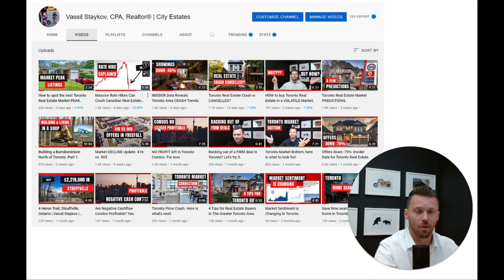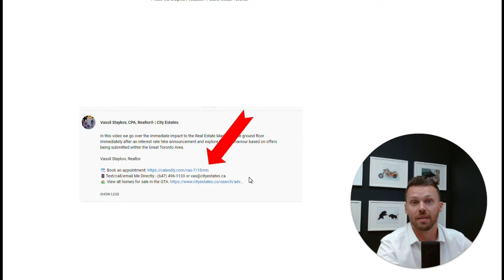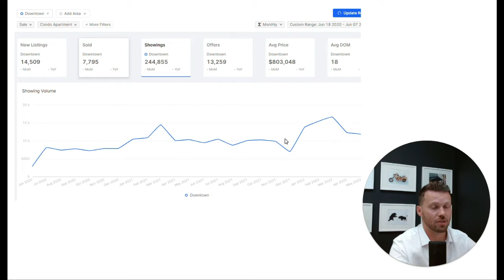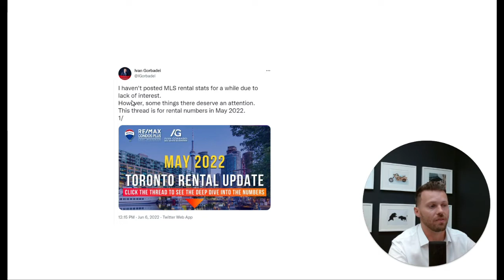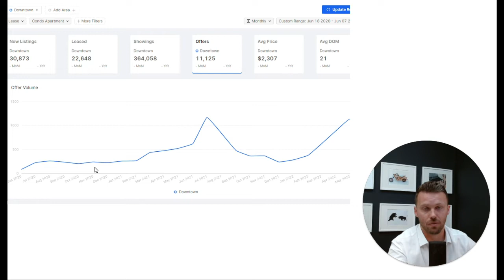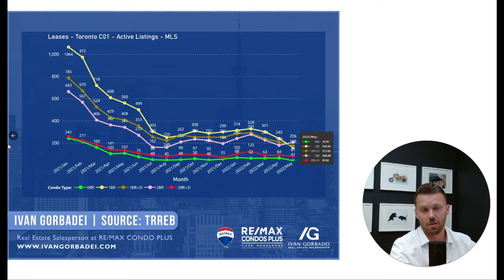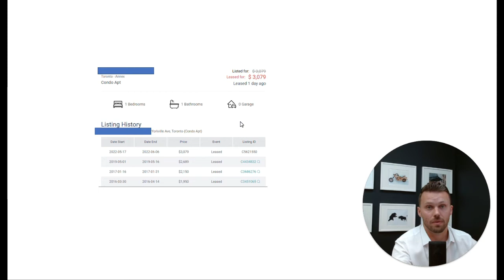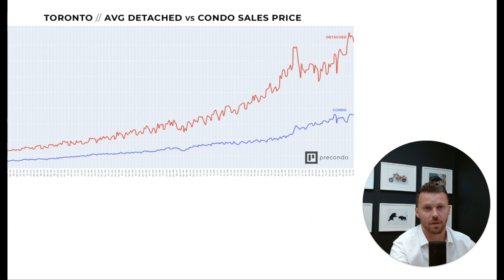Are Toronto Condo Investors coming back?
In this video we review the current state of Downtown Toronto Condos, the decrease in prices and rapidly increasing rents.

Are there buying opportunities on the horizon for Real Estate investors, that’s what early trends are telling us.

Vassil Staykov, CPA, Realtor® | City Estates